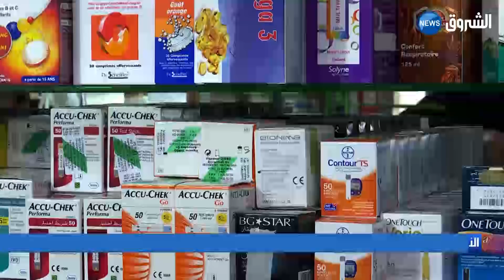سحب 16 دواء يحتوي على الفالسارتان المسرطن من الصيدليات